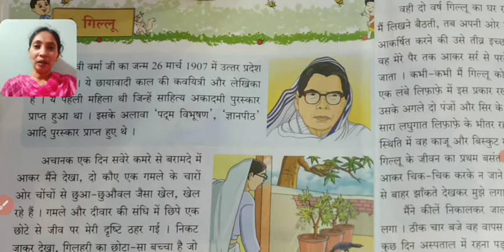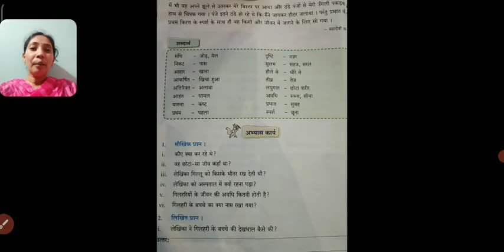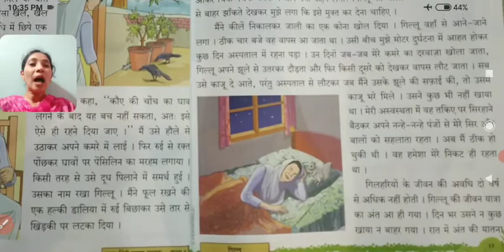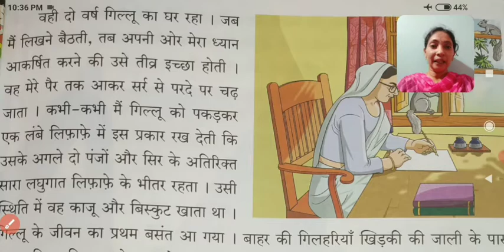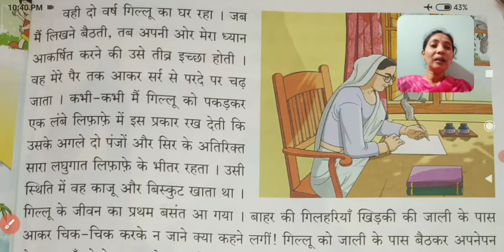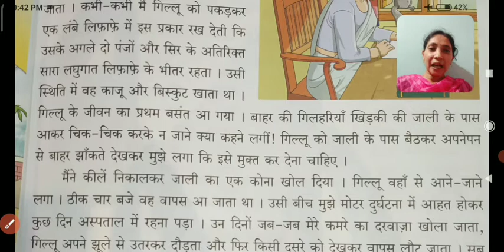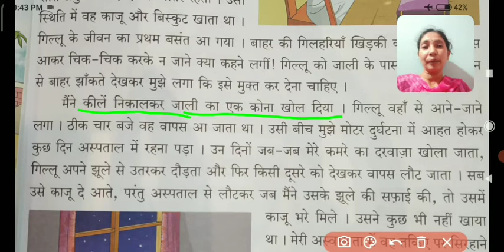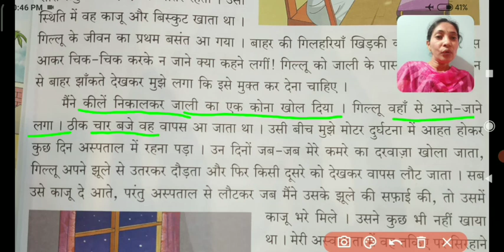कक्षा 5 "गिल्लू" भाग 2